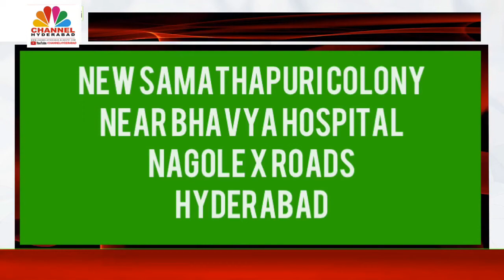Svs physiotherapy clinic l nagole l kothapetbusinesschannel l CHANNEL HYDERABAD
KOTHAPET BUSINESS CHANNEL
CHANNEL HYDERABAD